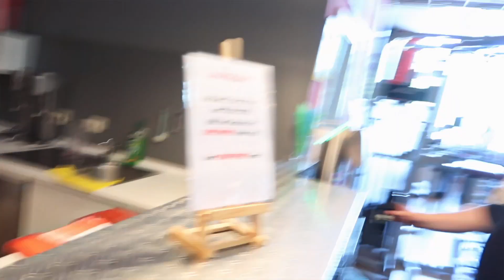Wer kann schneller Döner essen?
nach einem geilen bodybuilding & fitness  bizeps trizeps workout konnte ich meinen kumpel momo zu einem döner wettessen überreden! wer wird das krasse battle gewinnen?

►►► Spart 10% mit meinem Code "Burner10"